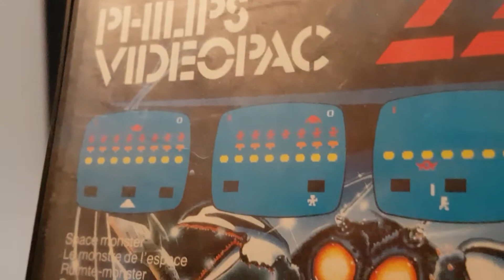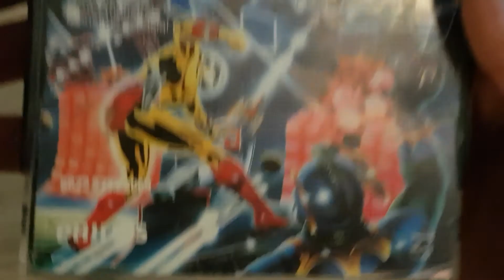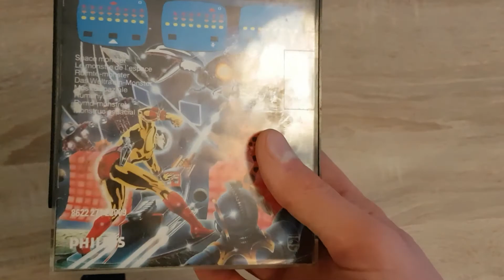Philips VideoPac G7000 Space Monster Review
Demnächst kommen noch mehr Spiele!